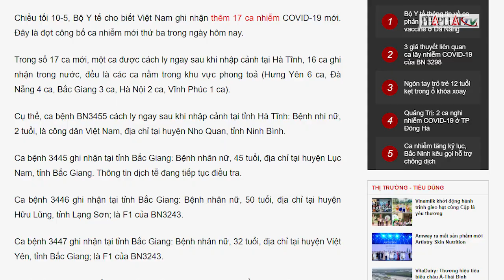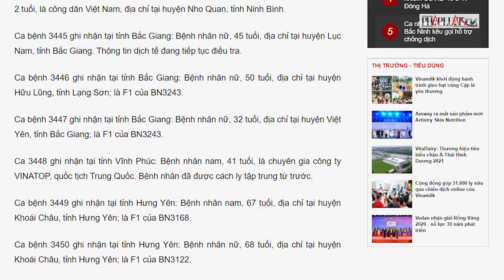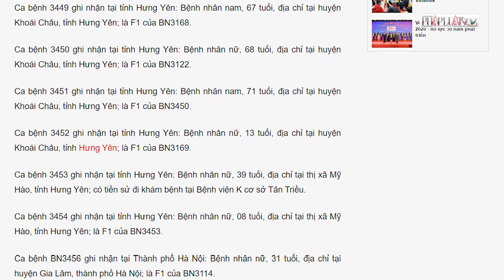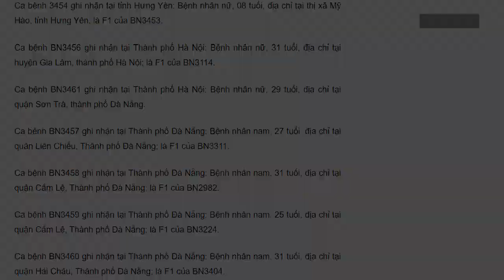Chiều nay: Thêm 16 ca nhiễm trong nước, nhiều nhất ở Đà Nẵng và Hưng Yên - PLO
Chiều tối 10-5, Bộ Y tế cho biết Việt Nam ghi nhận thêm 17 ca nhiễm COVID-19 mới. Đây là đợt công bố ca nhiễm mới thứ ba trong ngày hôm nay.